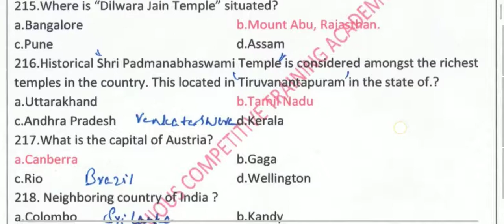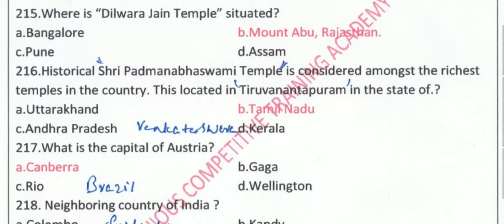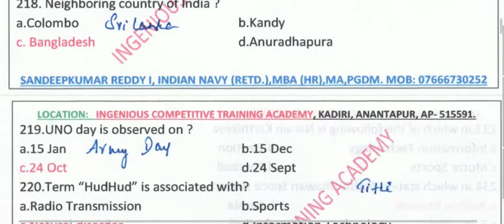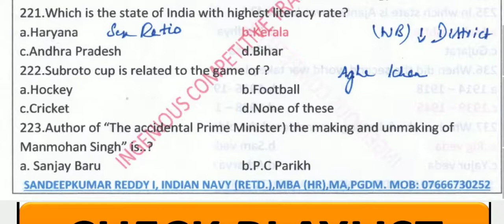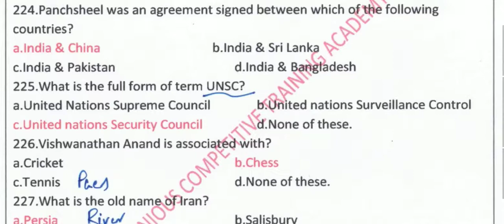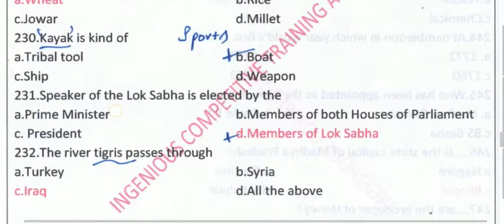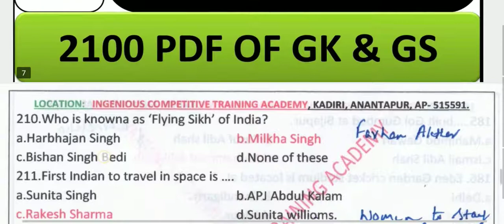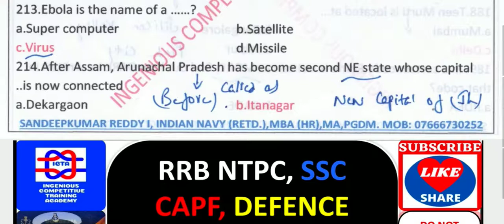DELHI POLICE CONSTABLE PAPERS/ MNS EXAM MOCK PAPERS FOR 2020/ MNS EXAM PAPERS 2020/ CDS EXAM PAPERS